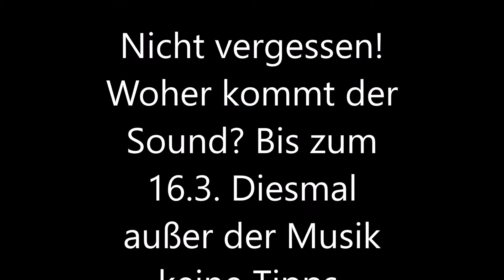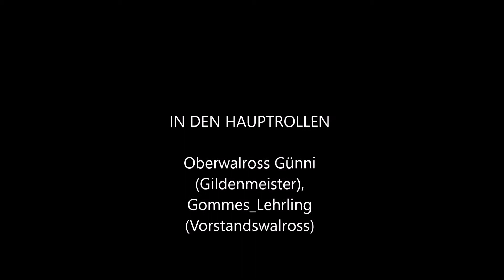Duell der Baugiganten: Minecarft Masterbuilders mit Gommes_Lehrling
Hallo i bims 1 Mensch wo lädt Video hoch. Die Rechte an die Musik liegen bei Nintendo.